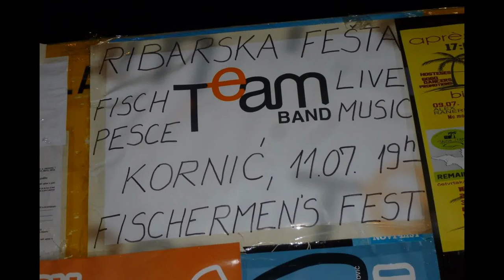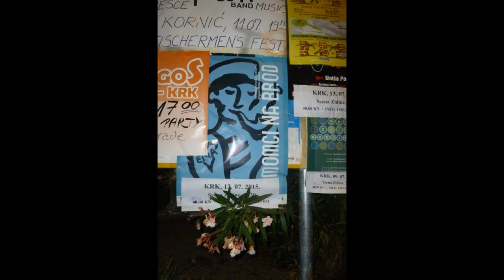Otok Krk-Kornić 2015. 07. 11. Ribarska Fešta Fotó: GyIP&GyGI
Atmosfera je bila izvrsna. Čestitke na organizaciji! Posebno priznanje na veliku glazbu Team Band ansambla!
(Kiváló volt a hangulat. Gratulálunk a szervezéshez! Külön elismerés a remek zenéért a Team Band együttesnek!) Képek György István Péter és György Gábor István (Magyarország)